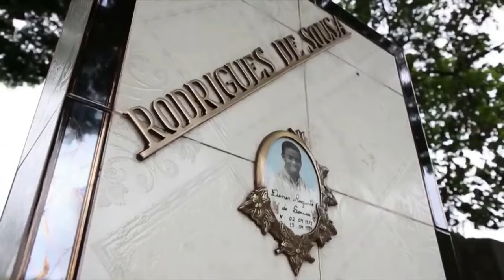Dener --Best Goals & Skills-- THE NEYMAR THAT NEVER WAS